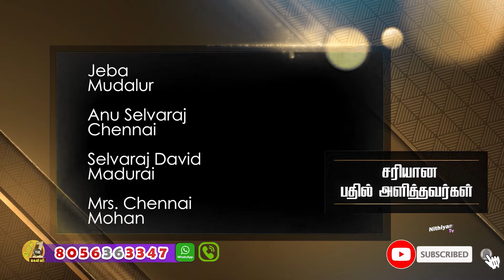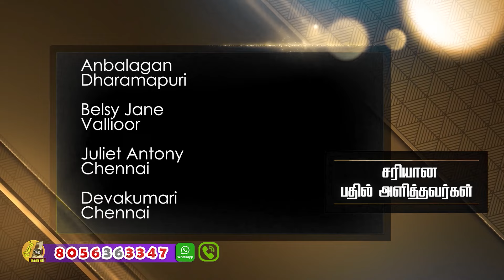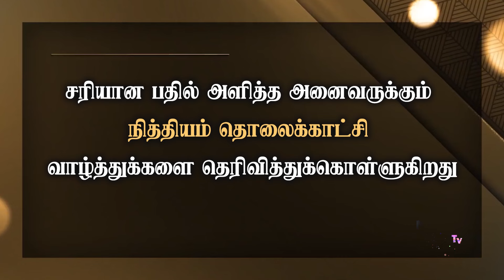தினம் ஒரு கேள்வி | நித்தியம் டிவி | கேள்வி எண்: 1183 | Daily 1 Question | Nithiyam Tv